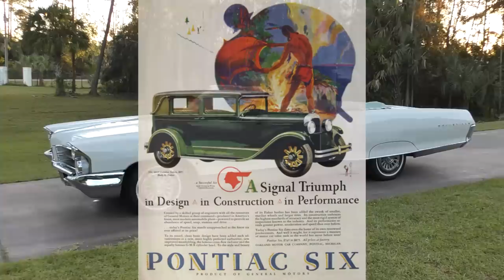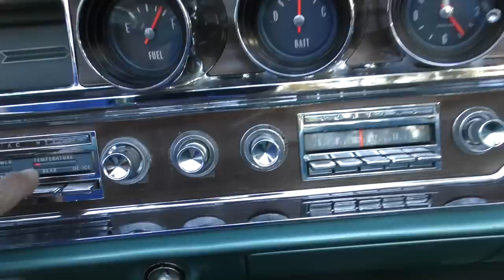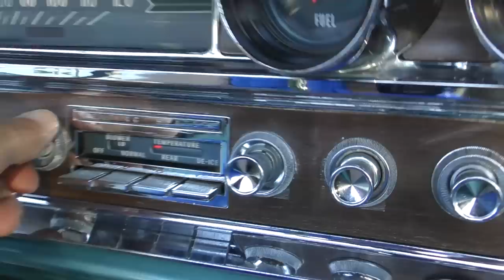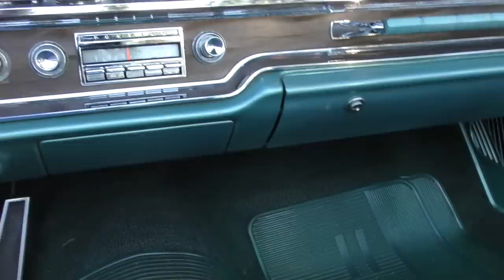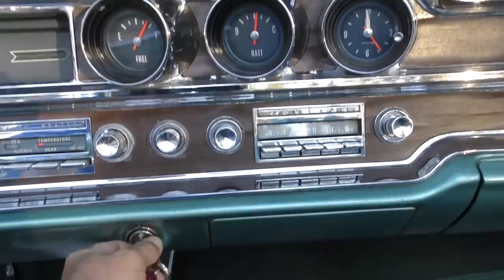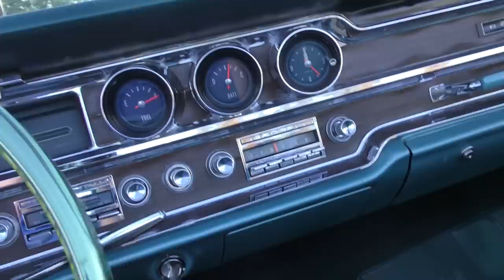This 1965 Bonneville Convertible was Peak Pontiac Before the Decline - and a Hurricane Ian Update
00:00 Start
00:04 Night drive
01:28 Intro, weather, Hurricane Ian update
10:36 Start of actual car review, overview, history
23:04 This specific Bonneville
24:38 Exterior styling
28:25 The trunk
30:25 Under the hood
33:21 A look inside
38:47 Let's go for a drive
42:40 Lost a hupcap

Review and test drive of a 1965 Pontiac Bonneville Convertible.  Review by Bill of Curious Cars, vehicle provided by Uncle Johnny's private collection (car is not for sale).

Also, a Hurricane Ian update.